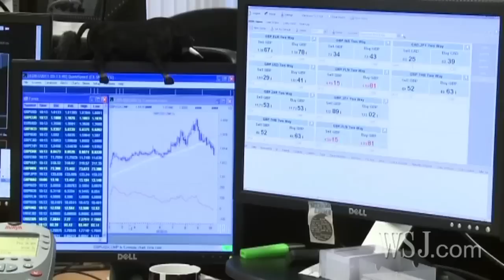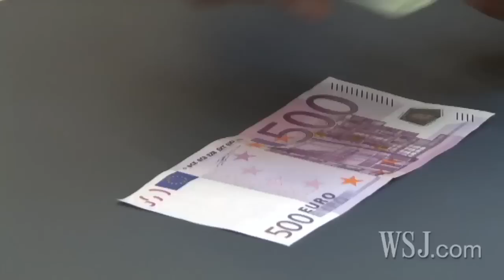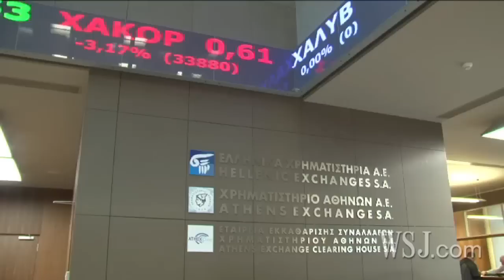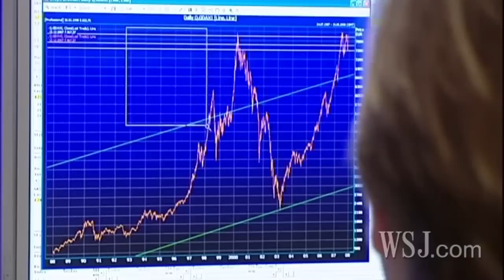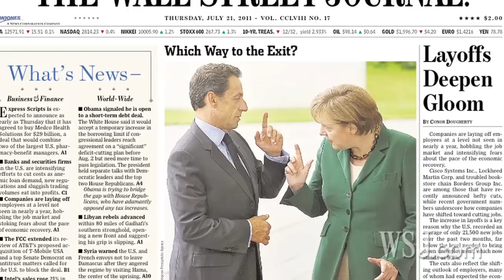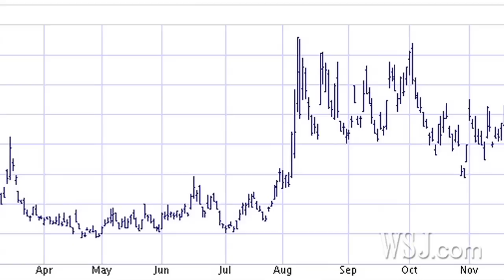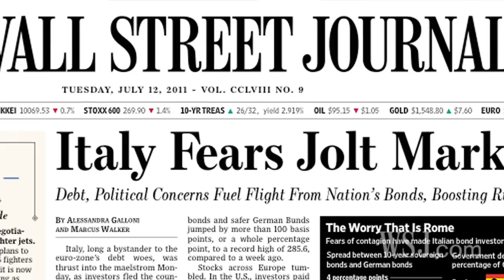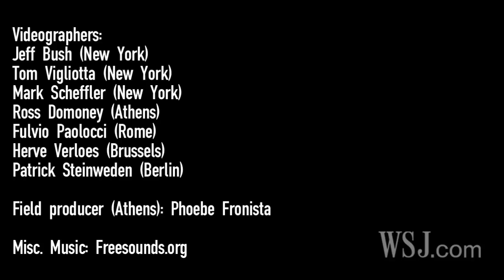Europe on the Brink -- A WSJ Documentary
In this documentary, Wall Street Journal editors and reporters examine the origins of Europe's debt crisis and why it spread with such ferocity to engulf much of the continent and threaten the entire world.